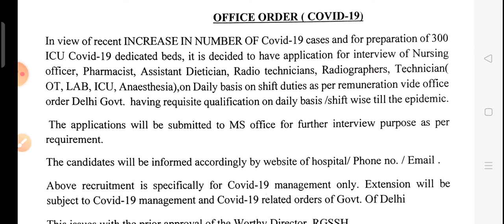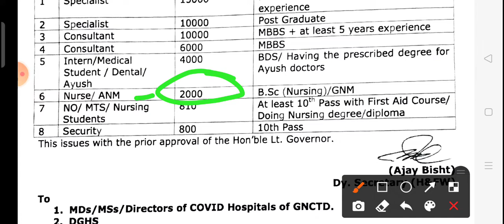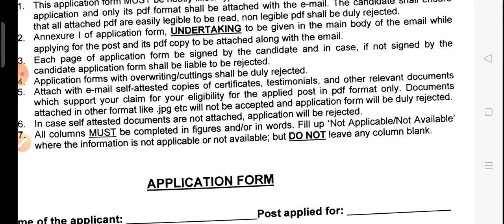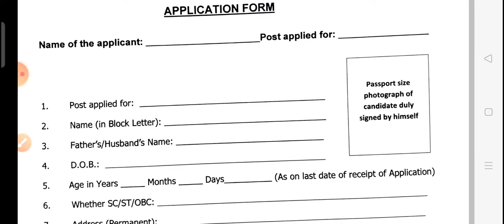Delhi Nursing Officer Vacancy ।। Salary 2000 Per Day ।। Contractual Vacancy ।।